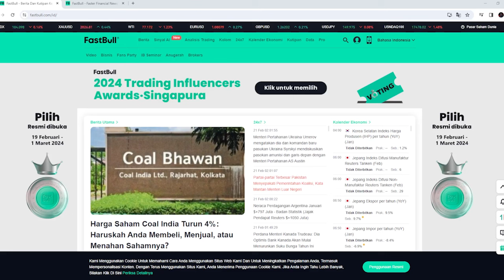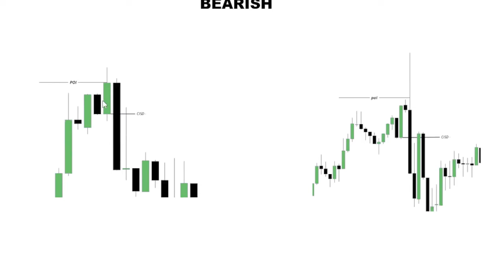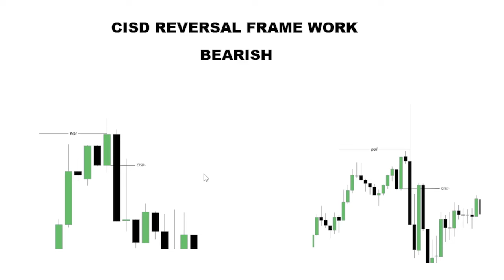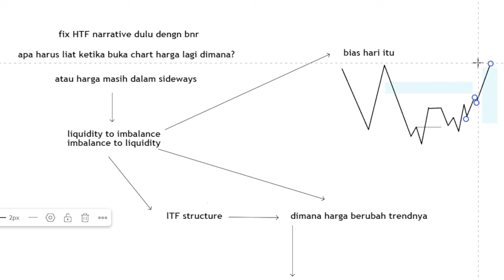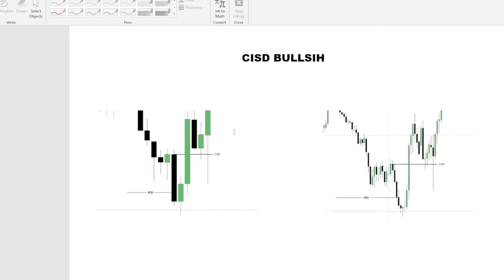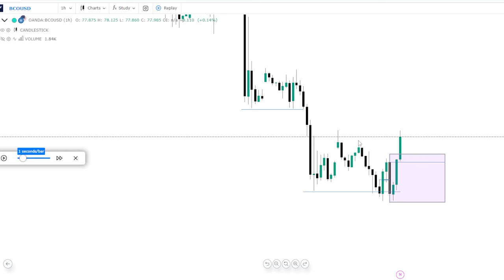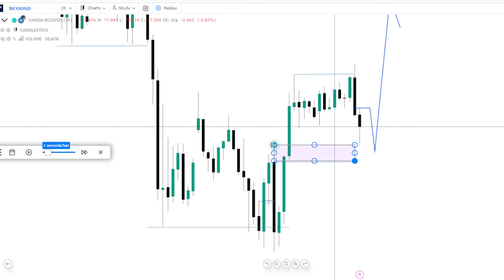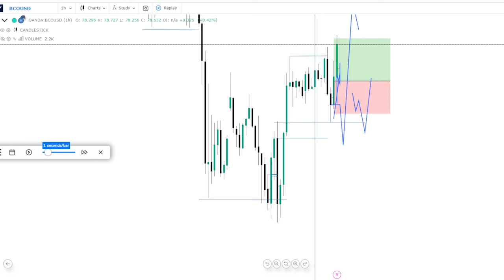CISD (Change in State of Delivery ) ✅ - ICT CONSEP (BAHASA INDONESIA)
ingin mendapatkan berita keuangan dan hargapasar real-time yang lebih cepat?

SAYA TIDAK PUNYA CHANNEL VIP ATAU APA APA, TIDAK BAYAR APA APA JADI HATI HATI CUMN ADA TELEGRAM ITU GRATIS JUGA